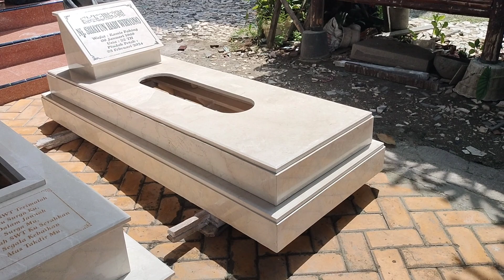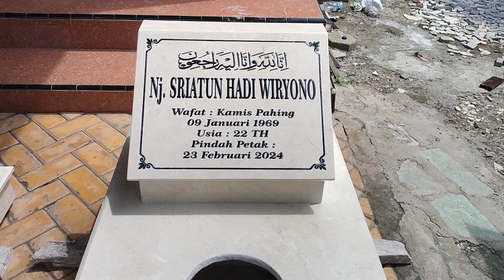kijing makam batu marmer putih asli batu alam kwalitas terbaik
pesan bisa chat dulu
ukuran bisa custom